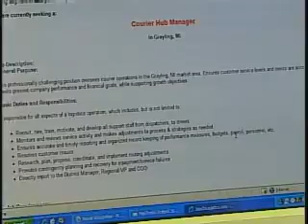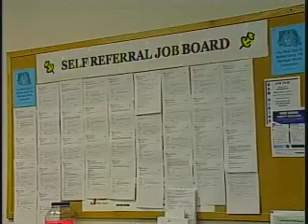Job Outlook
Unemployment is down in northern Michigan, but some believe the jobs won't stay around for long.  7&4's Andrew Keller reports.